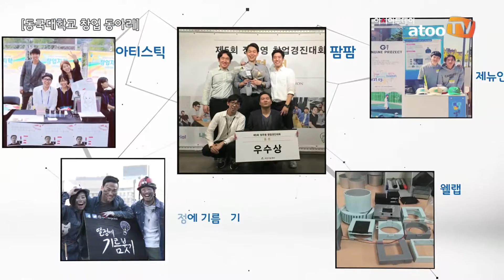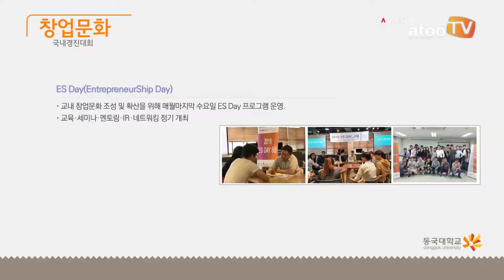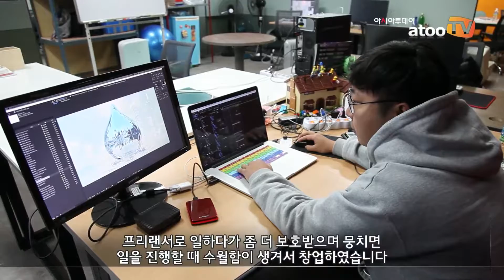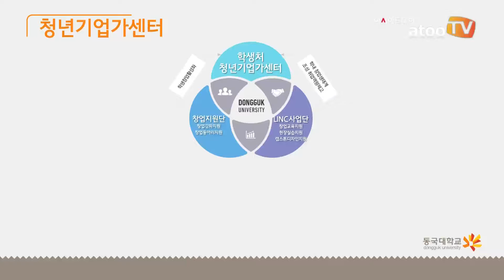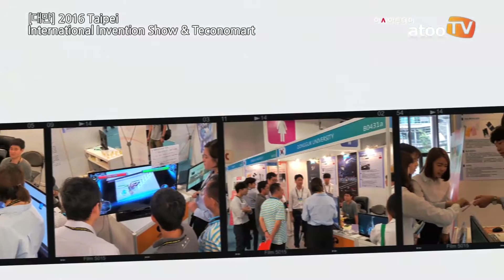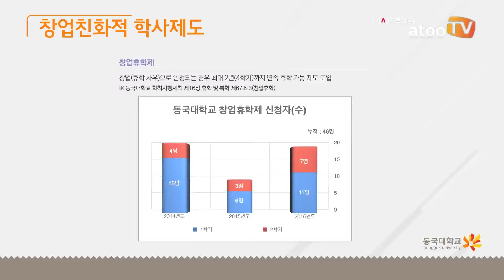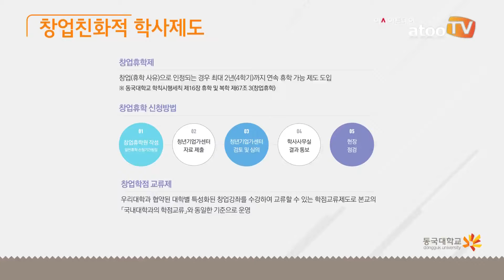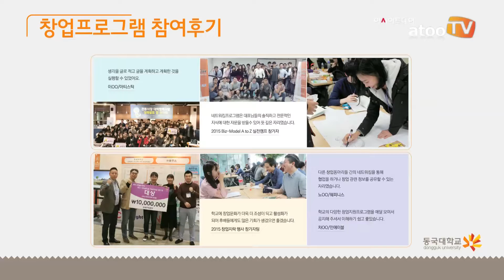동국대, 창업 친화적 프로그램 운영 ‘보다 친숙하게, 보다 안전하게’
아시아투데이 박상만 기자, 임현정 PD = 청년 실업률이 나날이 증가하는 현실에 창업으로 눈을 돌리는 청년들이 늘어나고 있다. 하지만 그만큼 경쟁은 치열해져 실패로 돌아가는 경우도 많아졌다. 큰 꿈을 안고 시작한 창업이 실패할 경우 청년들이 떠안아야 할 손실은 이루 말할 수 없다.

창업선도대학인 동국대학교(총장 한태식)는 이미 오래전부터 청년 창업을 장려하고 체계적인  지원 시스템을 구축해오고 있다. 2011년 창업선도대학이 되면서 대학가에 창업 문화를 이끌어온 동국대학교는 6년 연속 창업선도대학에 선정되었으며, 2014년부터 3년 연속 일반형 창업선도대학 중 최우수 평가 받았다.

오랜 기간 동안 탄탄한 재정을 바탕으로 보다 현실적인 청년 창업 지원을 위한 노하우를 구축해 온 동국대학교는 재학생의 창업 활성화를 위해 2014년 학내 통합 기구인 청년기업가센터를 설립하고 창업지원단, 산학협력선도대학 사업단 등과 함께 체계적인 창업 지원 시스템을 운영하고 있다.

청년기업가센터는 정규강좌와 비정규강좌를 개설해 기업가정신 함양을 위한 기초교육부터 창의력 향상과 아이템 발굴을 위한 심화교육을 실시한다. 또한 창업에 도전하고자 하는 학생들을 위해 창업동아리를 운영해 창업을 위한 공간, 자금, 전문가 멘토링 등을 지원하고, 창업페스티벌, 창업경진대회, 한마당투어, DU YES AWARDS, ES DAY, 글로벌 창업 프로그램 등 창업 문화 확대를 위한 지원도 아끼지 않고 있다.

이밖에도 동국대학교는 창업학 연계전공, 창업휴학제, 일반대학원 기술창업학과 석·박사제도 등 보다 쉽게 창업에 접근할 수 있는 창업 친화적인 학제를 구축했다.

청년기업가센터 전병훈 센터장은 “학생들이 취업 후나 정년퇴임 후 창업을 하고자 했을 때를 대비해 학생의 신분에서 창업에 대한 교육과 경험을 하는 것에 도움을 주고자 한다”고 말했다.

atooTV의 영상을 통해 보다 자세한 동국대학교 창업 지원 프로그램을 살펴보자.